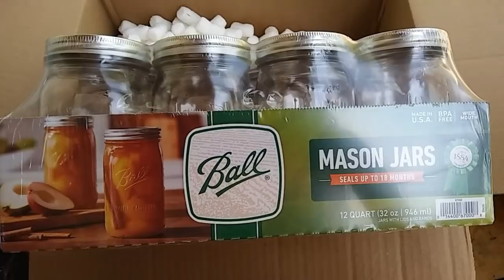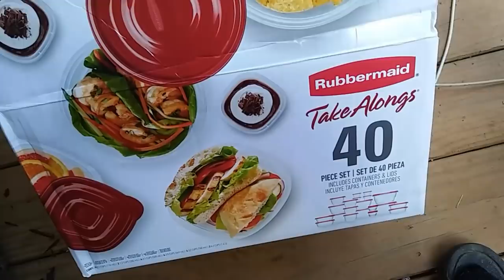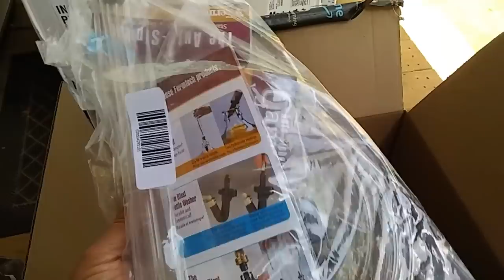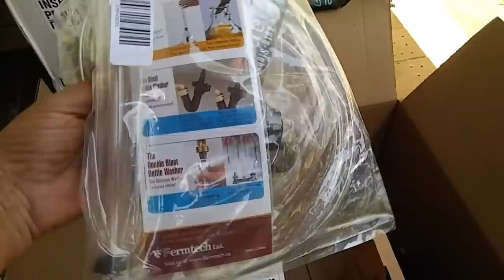Get to Know Me Tag and More! - Ann's Tiny Life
I answer the get to know me tag, show you some wonderful things subscribers have sent to me, and tell you what I planted in the big beds down by the street!

The Questions...
1. What is your name and who named you?
2. How many siblings do you have?
3. Were you close with your cousins growing up?
4. Do you have or did you have a special bond with your grandparents?
5. Did you enjoy high school?
6. What are your hobbies?
7. What do you do to relieve stress when stressed?
8. Who is the longest friend you’ve had?
9. What is your favourite movie?
10. What is your favourite book?
11. Favourite thing to do on a stormy day?
12. Favourite thing to do when the weather is perfect?
13. Do you prefer the big city or a small town?
14. What is the first thing you want to do when this virus is over? (Or under control)